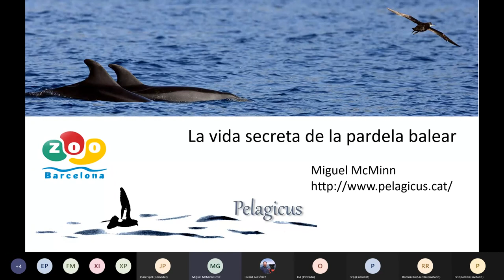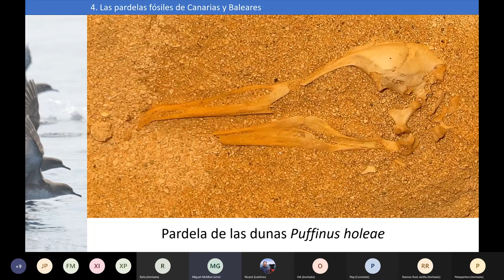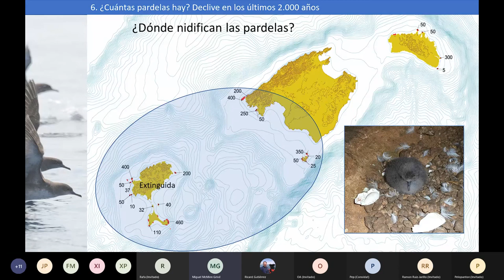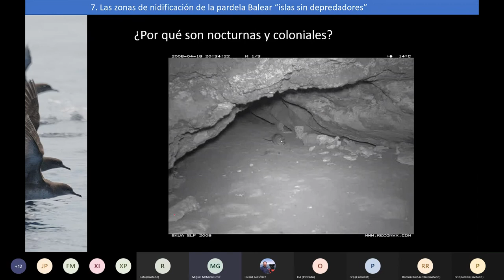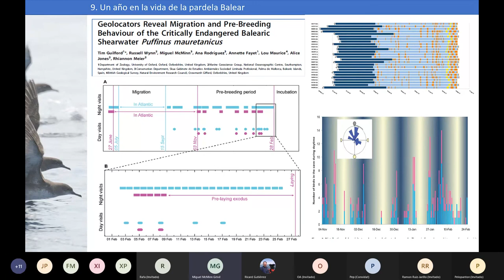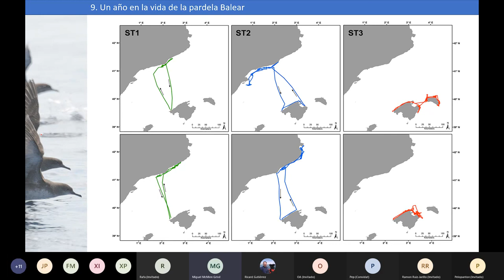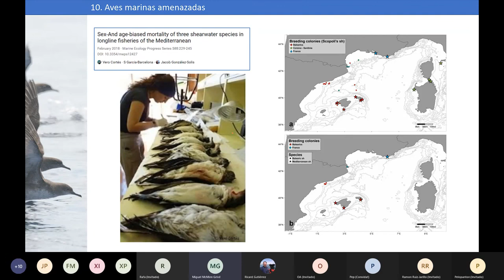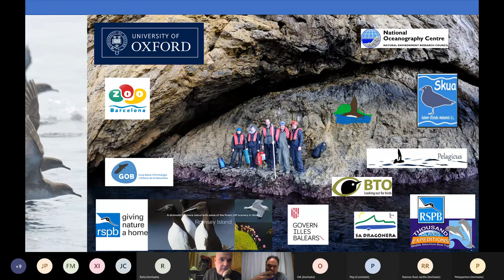La vida secreta de la pardela balear (Puffinus mauretanicus)